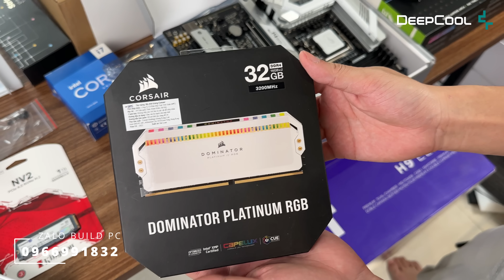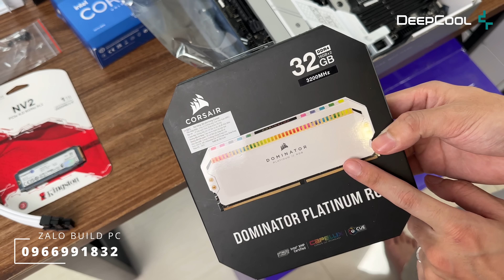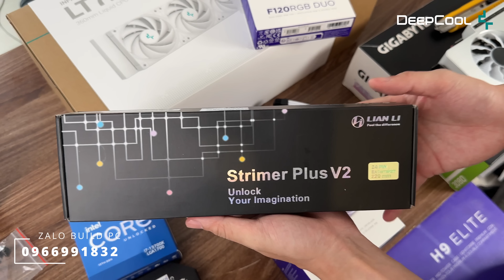PC 53 Triệu full trắng cực đẹp, test thử dựng VGA NZXT